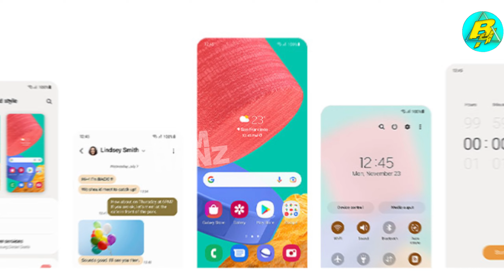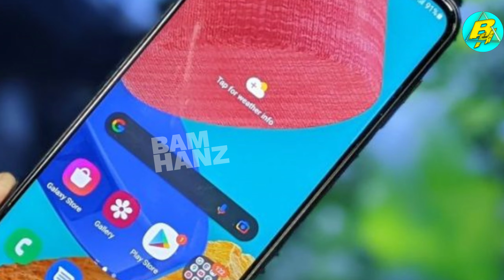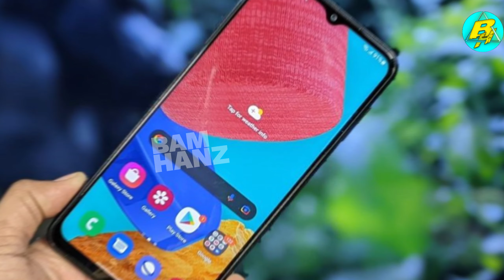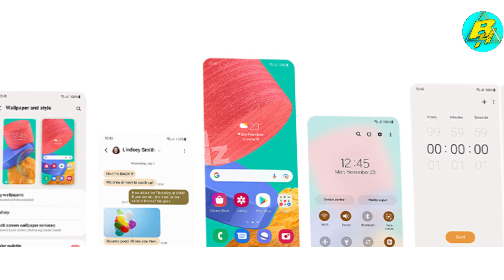Performa Tangguh, Baterai Besar Samsung Galaxy M33 5G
Halo sobat jumpa lagi di channel bam hanz, kali ini kita akan mereview HP Samsung Galaxy M33 5G, seperti apa reviewnya, yuk kita simak ulasannya dalam video ini.
Pilihan smartphone 5G Samsung saat ini banyak di pasaran. Dari kelas atas sampai biasa, Samsung hampir punya semuanya. Termasuk yang rajin dihadirkan adalah Galaxy M Series. Belum lama ini, Samsung kembali meluncurkan smartphone 5G murah ke pasar Indonesia lewat Samsung Galaxy M33 5G.

Kehadiran samsung Galaxy M33 5G menemani suksesornya M23 5G yang lebih dulu hadir . Sebagai smartphone terbaru Samsung, Spesifikasi Galaxy M33 5G menjanjikan performa tangguh dan baterai besar. Meski harga tergolong murah, spesifikasi Galaxy M33 5G lumayan bagus di kelasnya, seperti kamera, prosesor, dan baterai. Berikut kami ungkapkan hasil ulasan selengkapnya.